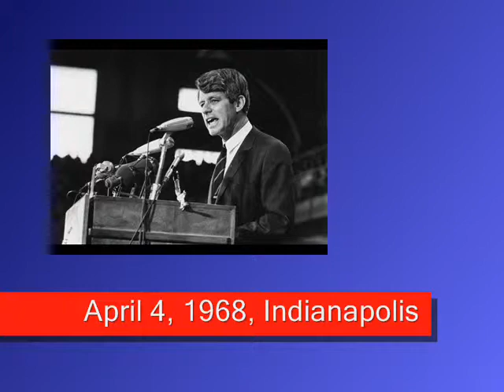DAILY NEWS UPDATE 1-17 with Dennis Daily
How the death of Dr. Martin Luther King, Jr. changed Robert Kennedy is the topic, as longtime national reporter Dennis Daily scans the news sources for some interesting stuff and expresses his opinions on the passing scene.